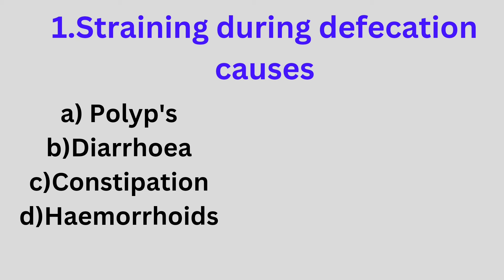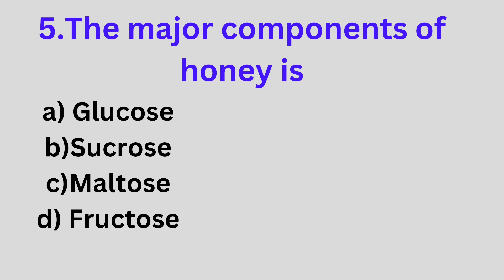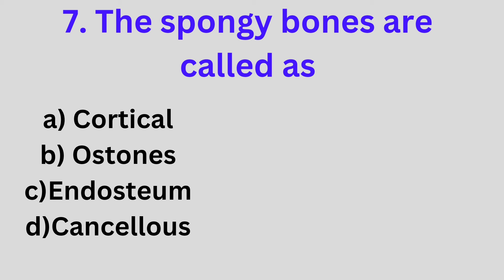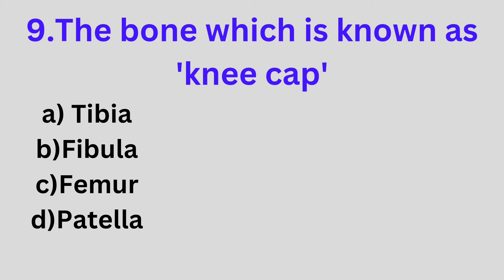Top Important Nursing MCQs for AIIMS NORCET ESIC EXAM 2024